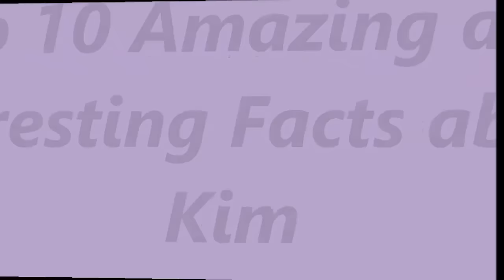Top 10 Amazing and Interesting Facts about Kim Jong un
10 There are reports that he had plastic surgery in response to some doubts about his legitimacy as a leader. He made himself look more like his grandfather.
9 In 2012, The Onion declared Kim Jung Un “Sexiest Man Alive”.
8 Kim Jong Un did not actually go to school in North Korea. He attended the International School of Bern in Switzerland under the pseudonym Pak-un, doing well at music but failing math and science
7 His hairstyle is deemed as the most stylish haircut in North Korea and is known as the “youth” or “ambition” haircut. Kim Jong-un reportedly cut his own hair because he is scared of barbers due to a traumatic childhood experience.
6 Kim Jong-un is the only high-ranking military man in the world without any military experience. He was made a daejang, the equivalent of general in the United States, on 27 September 2010
5  His eldest half-brother, Kim Jong-nam, had been the favourite to succeed, but reportedly fell out of favour after 2001, when he was caught attempting to enter Japan on a fake passport to visit Tokyo Disneyland
4 Kim Jong-Un became the Supreme Leader of North Korea after his dad Kim Jong-Il (Dear Leader) passed away unexpectedly in 2011. His father Kim Jong-Il and his grandfather Kim Il-Sung (Eternal President) were both dictators.

3 Kim Jong-un is a big basketball fan and loves the NBA and Michael Jordan. The Washington Post reported in 2009 that Kim Jong-un’s school friends recalled he “spent hours doing meticulous pencil drawings of Chicago Bulls superstar Michael Jordan” when he was a little boy.
2 Kim Jong-un founded the first ever “K-pop” girl band in North Korean. Performing interpretive styles of pop, rock, and fusion, they made their world debut on 7 July 2012. Each of the member was personally hand-picked by the Supreme Leader himself.
1 At just 28 years of age when he assumed office as the Supreme Leader of North Korea, Kim Jong-Un is the world’s youngest head of state.

TOPLIST LOK IS A CHANNEL ABOUT TOP LIST OF EVERYTHING